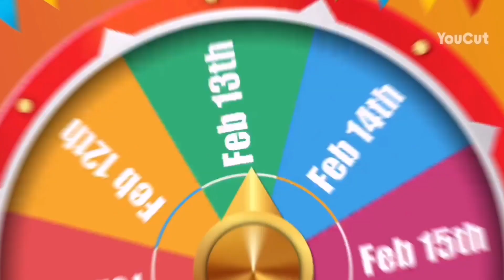مباشرة معاكم بعض المشاكل توقع وانا خدام في الماكينة ديال الطرز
المعلم في هدا الوقت هو لي بيكي الرشامي بنفسو لان الوقت مسابقات تسمع ضيعها في البحت عن صاحب البيكاج لي صبحو مفقودين وبعضهم معندهم كلمة والبعض الاخر معندوش روح المسؤولية و عاد زيد الرشاش لي مبقوش صالحين حتى للطرز خي خصرو الماكينة وزيد.
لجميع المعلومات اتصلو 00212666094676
هو ماشي مشروع هو حرفة إلى ماغناتك تعيشك
هاد آلة التطريز بالكمبيوتر كدير مجموعة من الامتيازات فيها الطرز الرباطي بكل انواع و طرز الفتلة او الكوردون و العقيق و البيي
Telegrame:
عندنا آلات التطريز بالكمبيوتر دات جودة عالية و اسعار خيالية غير موجودة في اي مكان جي شوف و احكم